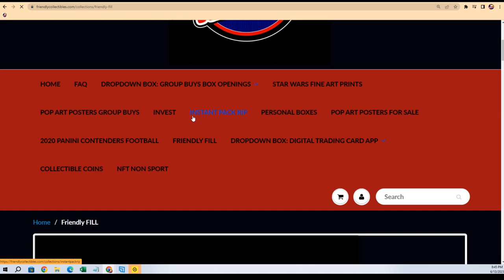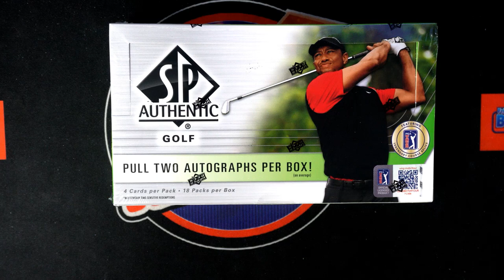2021 Upper Deck SP Authentic Golf Hobby FILLER ID 21UDSPAUTHGOLF203